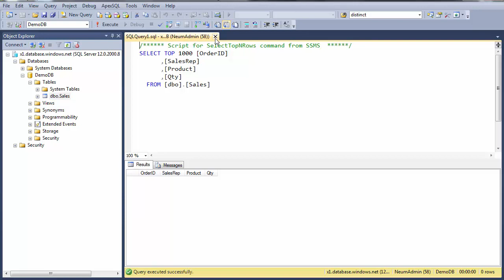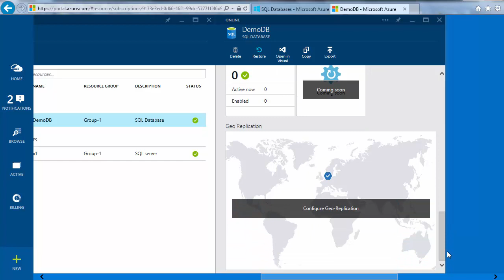4. SSMS and SQL Azure V12 with CU5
Četvrti demo video sa moga SQL Azure Database V12 ( DaaS za običnu raju) predavanja održanog na MS NetWork 5 u Neumu održanog od 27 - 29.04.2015.

Konektovanje na X1 SQL Azure servis kroz SSMS, ali ovaj put sa instaliranim CU5. Korištenje SSMS sa SQL Azure je sada mnogo ugodnije.